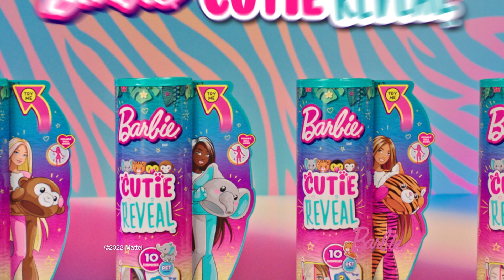Λαμπάδες Barbie Cutie Reveal - Ζωάκια της Ζούγκλας | Mattel